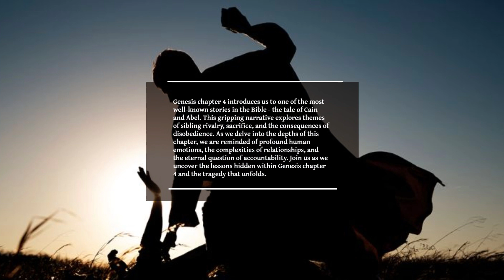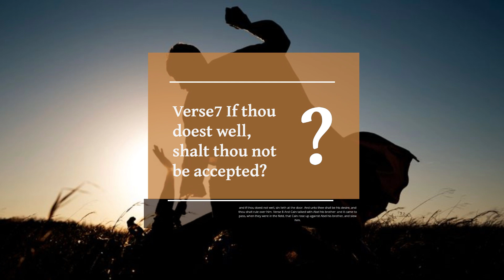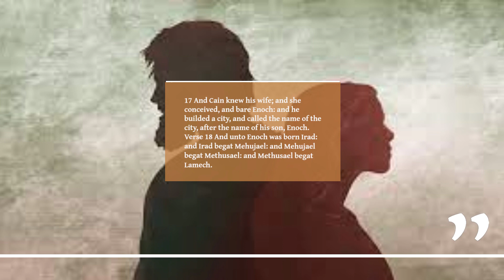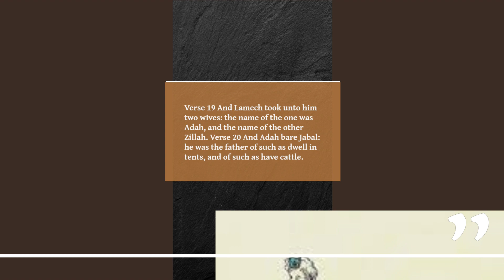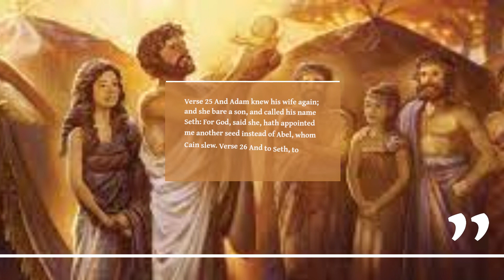Genesis Chapter 4. The tragic tale of Cain and Abel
Genesis chapter 4 introduces us to one of the most well-known stories in the Bible - the tale of Cain and Abel. This gripping narrative explores themes of sibling rivalry, sacrifice, and the consequences of disobedience. As we delve into the depths of this chapter, we are reminded of profound human emotions, the complexities of relationships, and the eternal question of accountability. Join us as we uncover the lessons hidden within Genesis chapter 4 and the tragedy that unfolds.